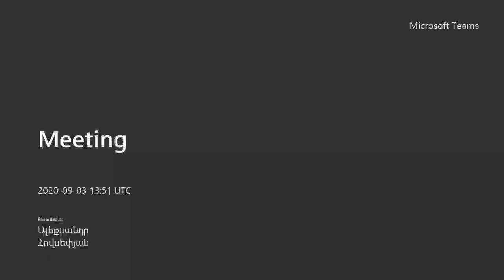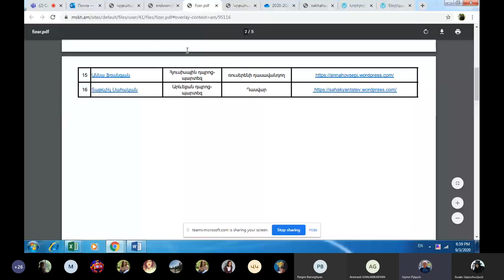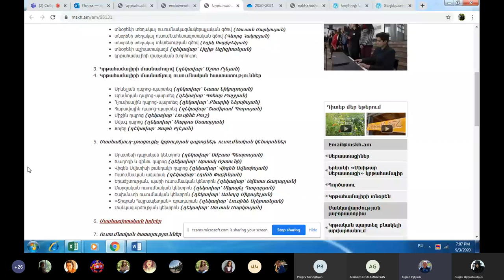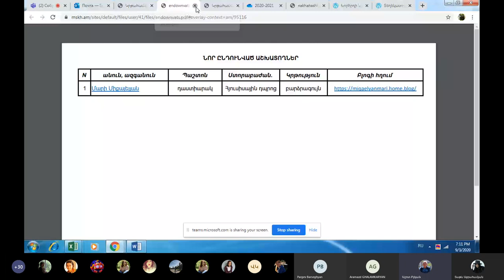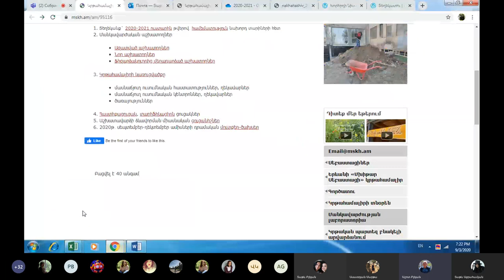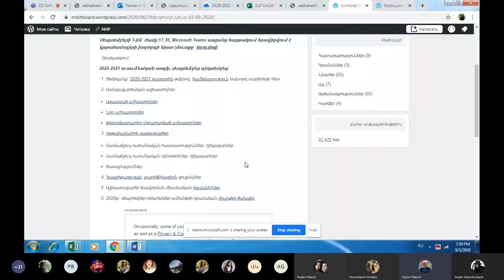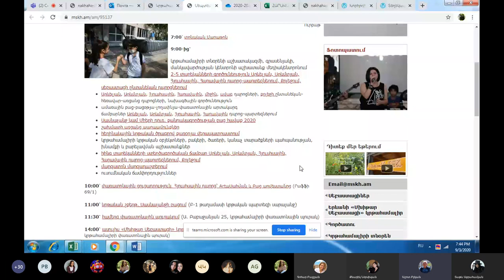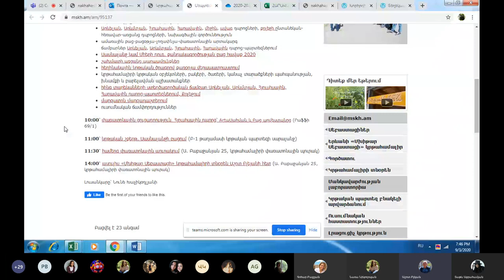Կառավարման խորհրդի նիստ մաս 2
Մխիթար Սեբաստացի կրթահամալիր